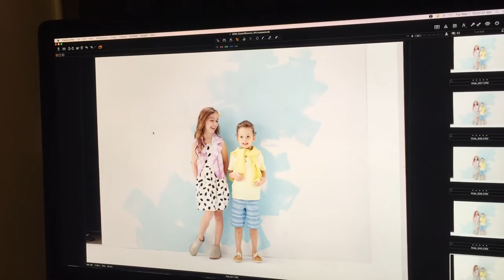Zulily Easter event